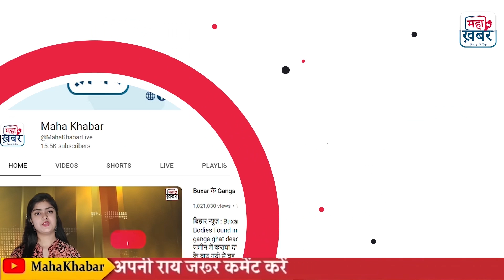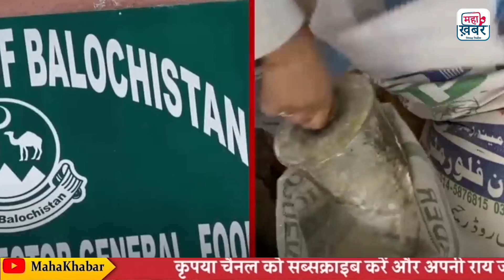Flour crisis in Pakistan| पाकिस्तान के बिगड़े आर्थिक हालत भारत से समझौता करने की पहल शुरू| Pakisthan